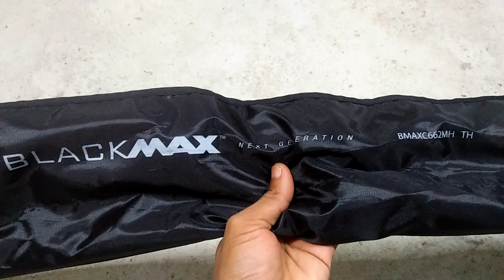Rod Abu Garcia Blackmax 10-20lb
Rod / joran abu garcia blackmax 10-20lbs lebih recomendasi buat casting haruan gabus dan Tomman Snekehead